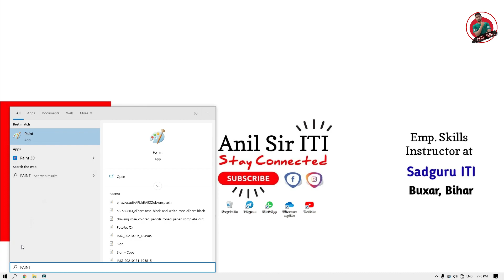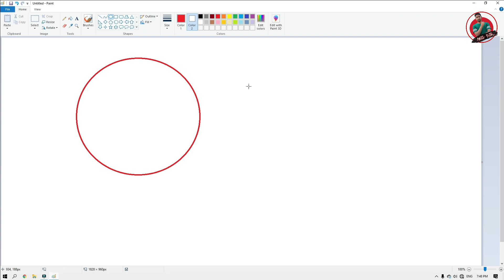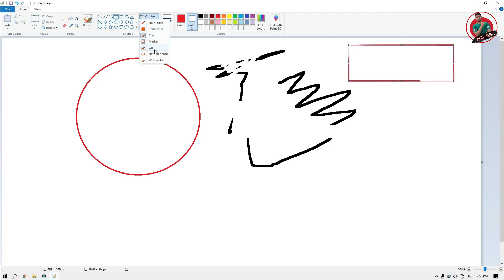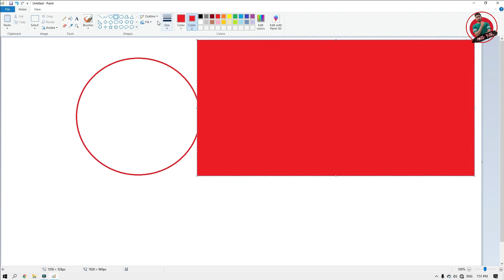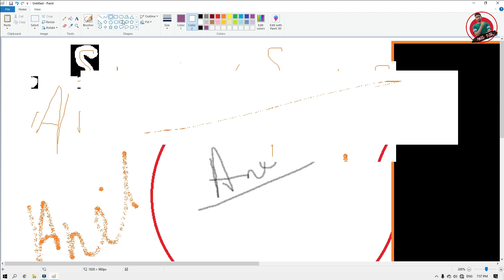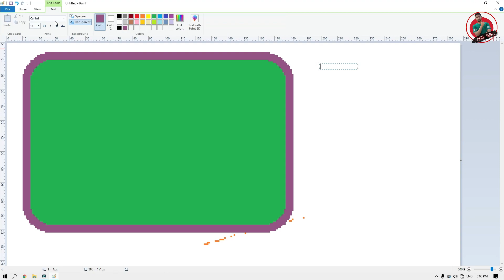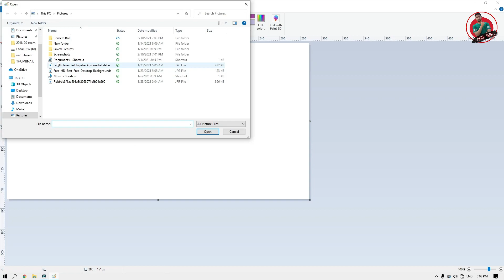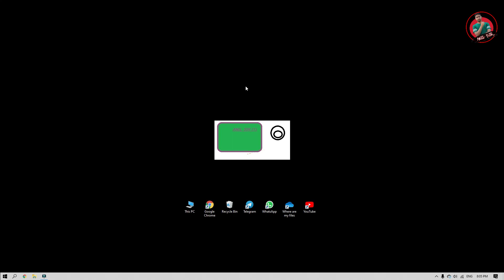Paint Complete Tutorial in Hindi How to use MS Paint in computer step by step MS Paint Practical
"MS Paint complete tutorial in Hindi", "Microsoft Paint Tutorial", "Easy method of Painting using MS Paint", what is MS Paint?

Learn Microsoft Paint in Hindi. Microsoft Paint is a simple raster graphics editor that has been included with all versions of Microsoft Windows. The program opens and saves files in Windows bitmap, JPEG, GIF, PNG, and single-page TIFF formats. Microsoft Paint or 'MS Paint' is a basic graphics/painting utility. MS Paint can be used to draw, color, and edit pictures, including imported pictures from a digital camera. Learn how to use ms paint tools and functions.

You can learn basic computer knowledge and practice your mouse skills using paint software. This is our complete basic commuter course video tutorial to learn Microsoft pain brush in Hindi for beginners. This tutorial is a part of our free online basic computer course series. You can get complete basic computer knowledge in Hindi. Learn basic computer skills, and gain information technology knowledge.

ms paint
how to use ms paint
how to drawing painting
computers,cbse,ncert,class 1,drawing,paint